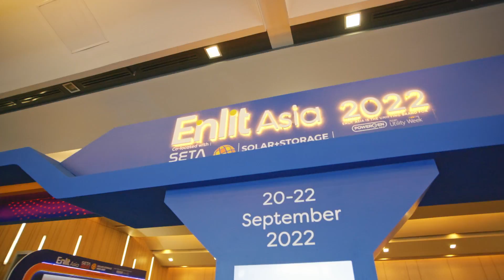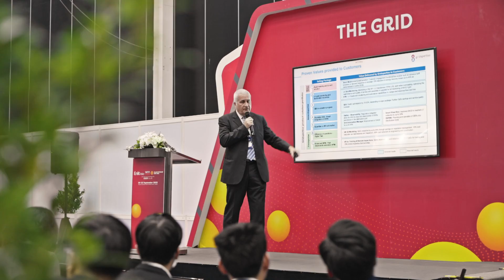Gridspertise Booth on ENLIT Asia at BITEC, Bangkok, Thailand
📌 เข้ากลุ่ม "คอร์สสอนตัดต่อวิดีโอออนไลน์"